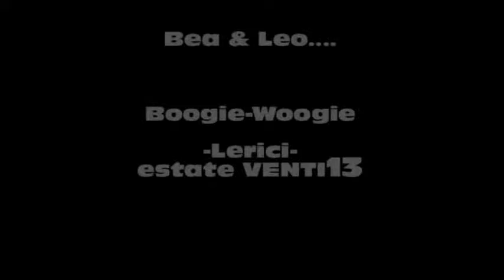Dimensione Danza La Spezia Bea & Leo Boogie-Woogie Lerici 2013 -1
Beatrice e Leonardo ballano in piazza a Lerici un piccolo pezzo di BoogieWoogie nell'estate 2013